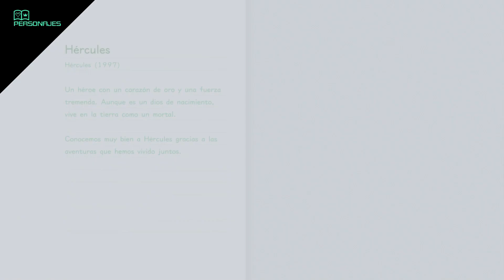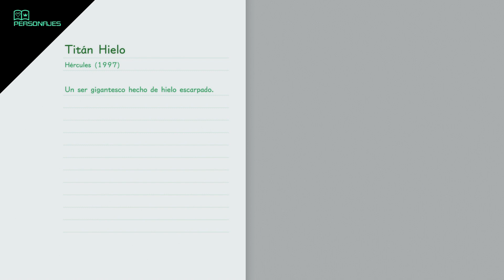Kingdom Hearts III (3) [Fichas de Personajes] El Olimpo - Hercules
Fichas de los personajes de Kingdom Hearts 3 del Olimpo mundo inspirado en la película Disney de Hercules